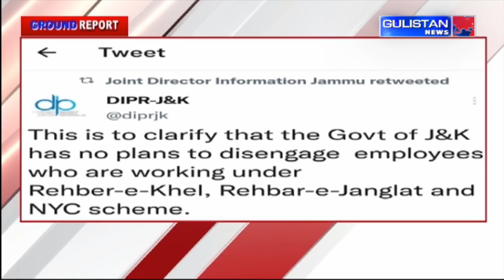Ground Report of Jammu And Kashmir by Gulistan News